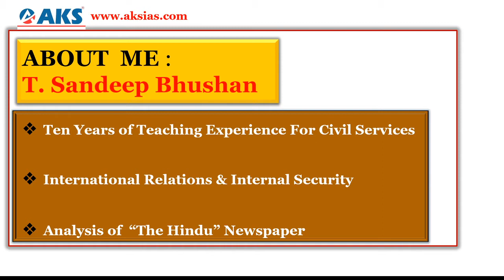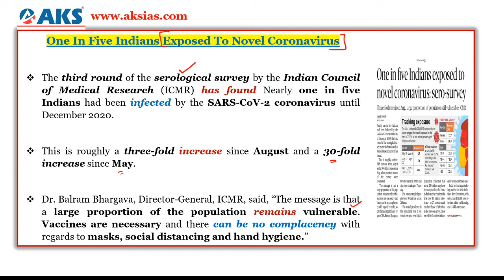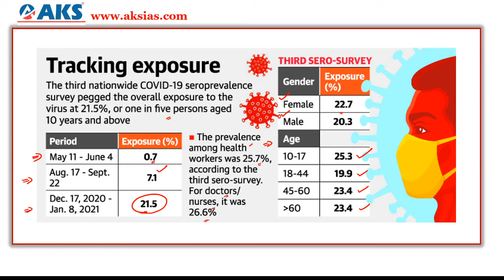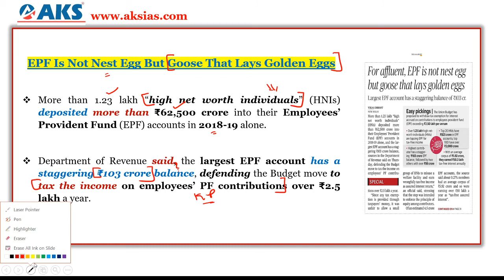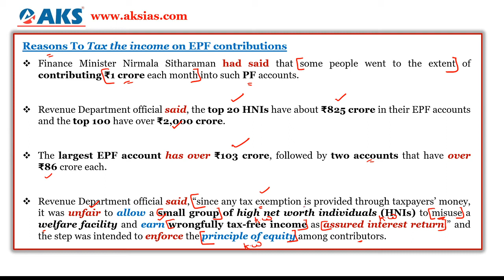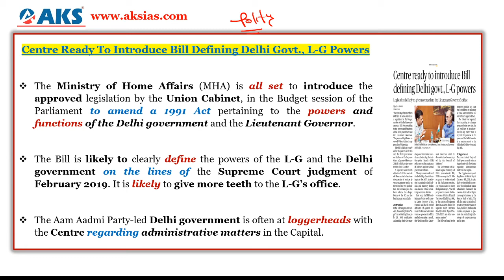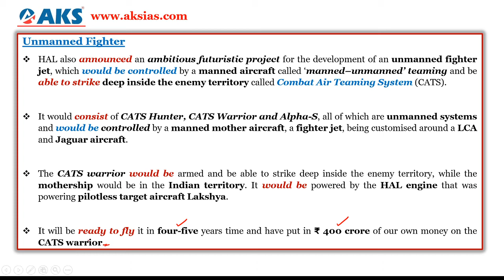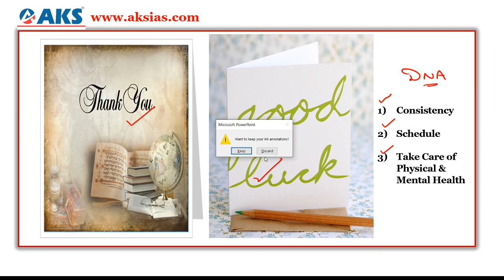LIVE|Daily Newspaper Analysis 5-2-2021|UPSC CSE|Mr. Sandeep Bhushan|AKS IAS